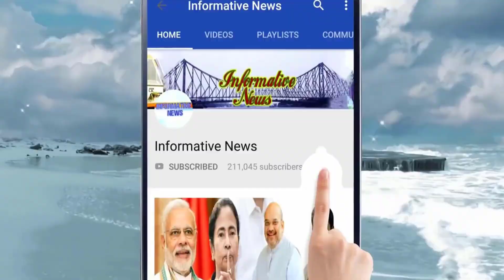জোড়া ঘূর্ণাবর্তে ধেয়ে আসছে তুমুল ঝড়-বৃষ্টি, কবে কোথায়? Latest Weather Update Today